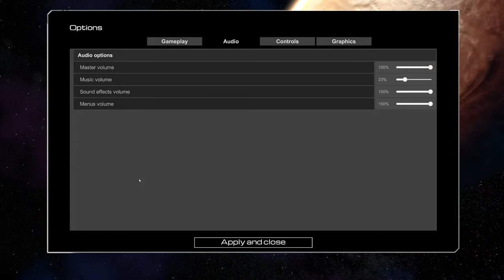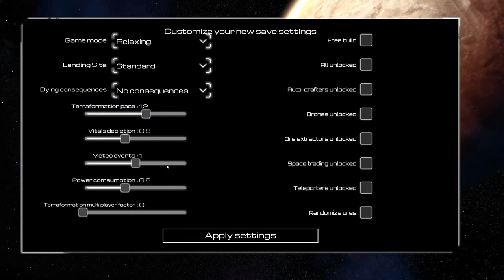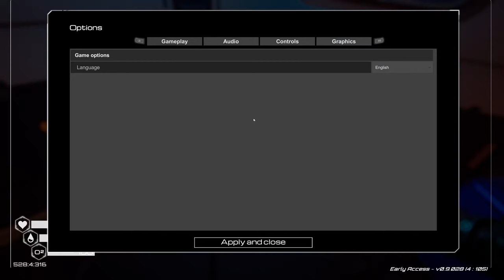Planet Crafter (FIRST LOOK EARLY ACCESS)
A space survival open world terraforming crafting game. Transform the ecosystem of a hostile planet to make it livable for humans. Survive, collect, build your base then create oxygen, heat and pressure to make a brand new biosphere.